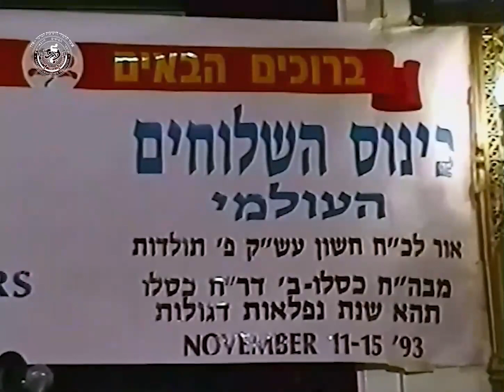הדבר היחידי | כינוס השלוחים תשנ"ד | סקירה מרתקת